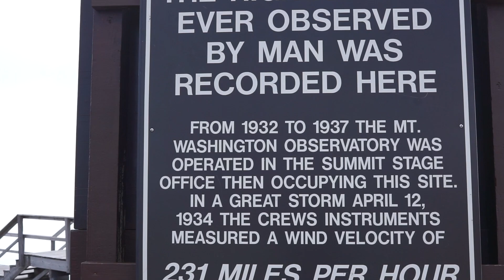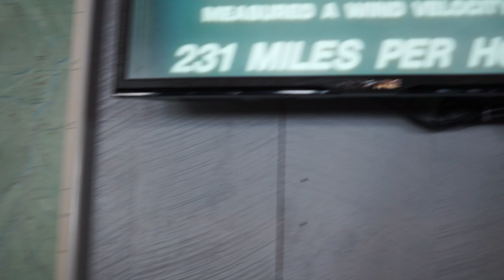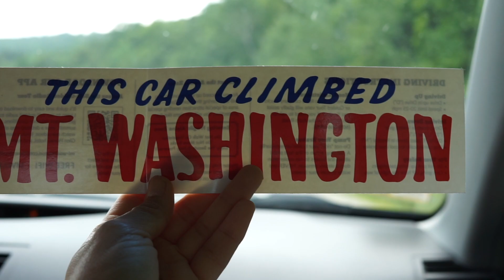MT. WASHINGTON AUTO ROAD (2021)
Drive yourself on the historic almost eight-mile scenic road to the top of Mount Washington, the highest peak in the Northeast. Operations are always weather permitting. First opened in 1861, the Mt. Washington Auto Road is America's oldest man-made attraction.